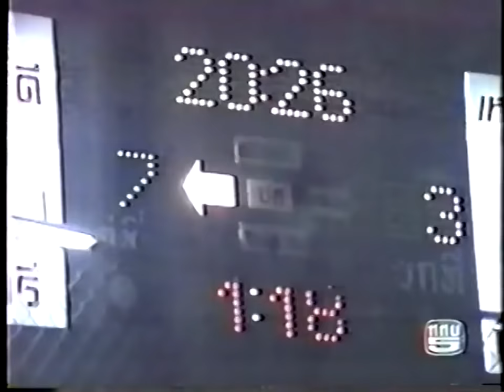Boonlai Sor Thanikul vs Chamukpet Hapalang | Muay Thai from Lumpini Stadium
Boonlai vs Chamukpet, Golden Era Muay Thai from Lumpini Stadium

uploaded by:
Boxing Works
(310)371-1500